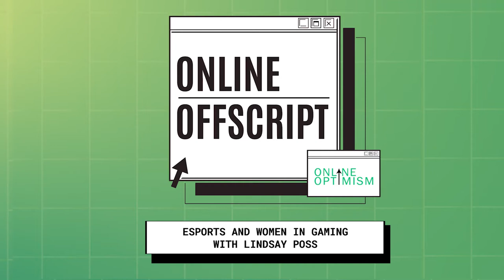eSports and Women in Gaming with Lindsay Poss Part 2 | Online Offscript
This week we are talking about esports and the impact that video games have on our lives. Our guest today is Lindsay “The Boss” Poss, Executive Producer and Women in Gaming Lead. Her current work focuses on creating content by women, for women in the gaming industry. She also consults on small-business development for her company ALLin Solutions. Lindsay is passionate about entrepreneurship, data analytics, technology, and gaming.

Listen to our episodes on Spotify, Apple Podcasts, and Google Podcasts.